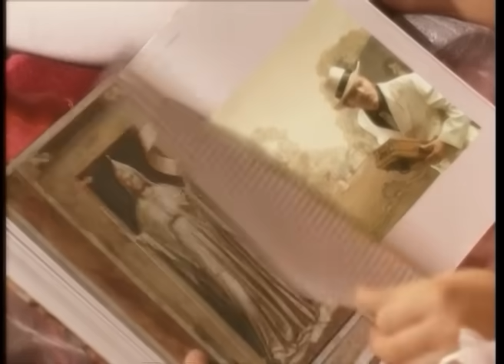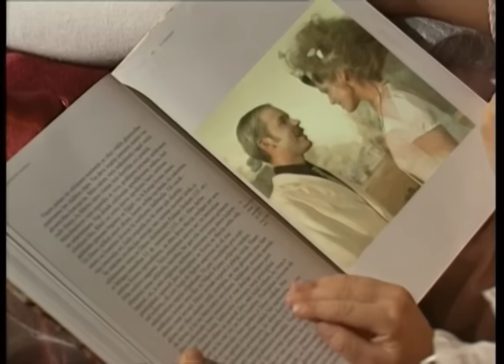Lauris Reiniks - Tik Balti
Albums "Tik Balti" (2003) un "Lauris Reiniks Ziemassvētkos" (2012). Composer: Lauris Reiniks, Lyrics: Mārtiņš Freimanis. iTunes

LYRICS:

Snieg tik neprātīgi balti
Un man bail, ka zemei šonakt auksti
Un es nezinu, pa kuru laiku klusi
Mana sirds tā cieši šonakt aizmigusi

Mēs šonakt nozagsim sniega eņģeļiem spārnus
Sniegā zīmēsim vien baltus, baltus ērmus
Stāstīsim to sētniekiem no blakus mājas
Un viņi noticēs, jo redzēs mums pie pleciem spārnus.

Un es baidos teikt pavisam skaļi
Ko man nozīmē tavs: „Paklusēsim abi"
Un es plūstu cauri tavām rokām klusi
Kā piens tuvāk, tuvāk uz tavas sirds pusi

Mēs apledosim ātrāk nekā koki
Un klusi slīdēsim uz pavasara pusi
Dusi, gan saule atradīs mūs abus
Un mulsi pasmaidīs, kā noķērusi zagļus

Pie pleciem spārnus.